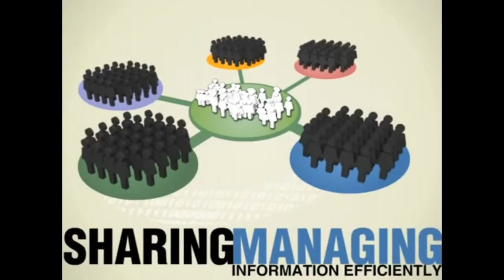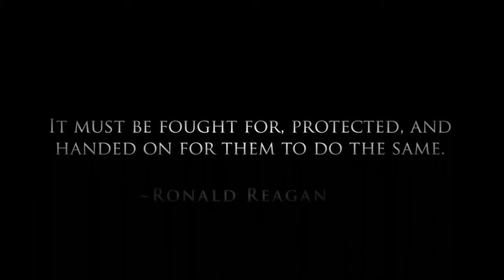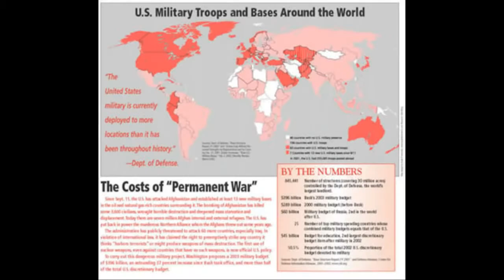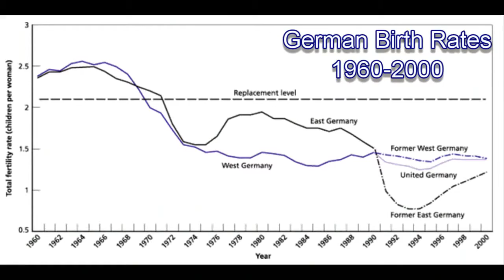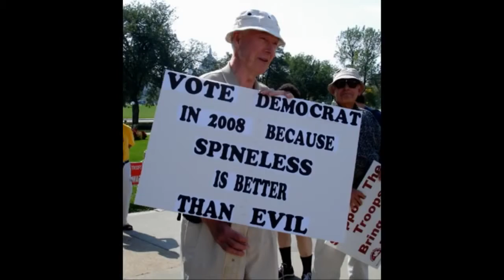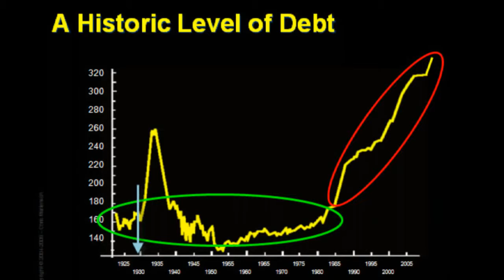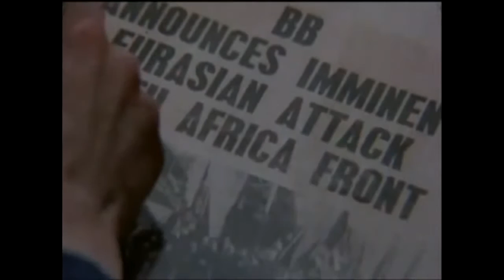The Story of Your Enslavement